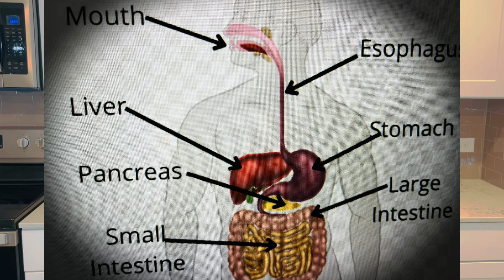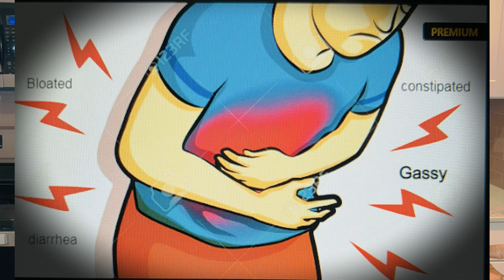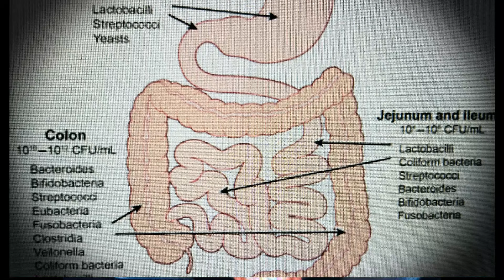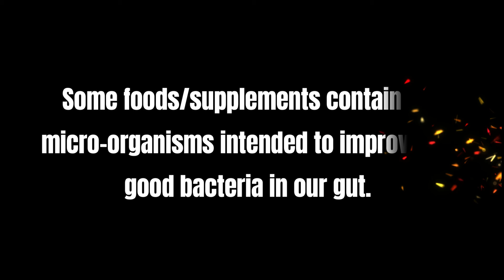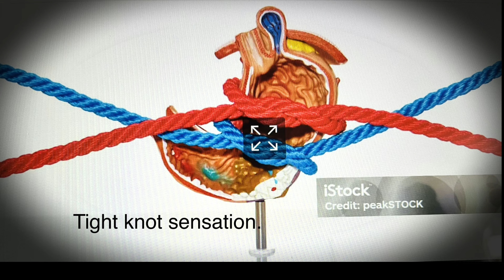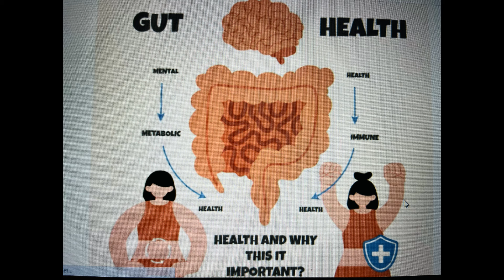How to Improve Gut Health Naturally: Tips and Techniques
Maintaining good gut health is vital for overall well-being. The gut, also known as the gastrointestinal tract, is a complex system that plays a critical role in digestion, absorption, and excretion of nutrients. The gut is home to trillions of microbes known as gut microbiota, which aid in several metabolic and immune functions, including digestion, nutrient absorption, and the synthesis of vitamins.Several factors can influence gut health, including diet, medication use, stress, and genetics. Consuming a healthy diet rich in fiber, whole grains, fruits, and vegetables, and limiting processed foods and added sugars can promote the growth of beneficial gut bacteria and improve gut health. The use of antibiotics and other medications that disrupt the natural gut flora, or imbalance the microbiota, can negatively affect gut health.An imbalance in gut bacteria or dysbiosis has been associated with several health conditions, including inflammatory bowel disease, obesity, and type 2 diabetes.To maintain gut health, it is essential to incorporate healthy lifestyle habits such as regular exercise, stress management, and adequate sleep. Prebiotics and probiotics, supplements that promote the growth of beneficial gut bacteria, can also aid in gut health.
   In conclusion, gut health plays a vital role in overall health and well-being. By prioritizing gut health, individuals can improve their digestive health and prevent several chronic health conditions.